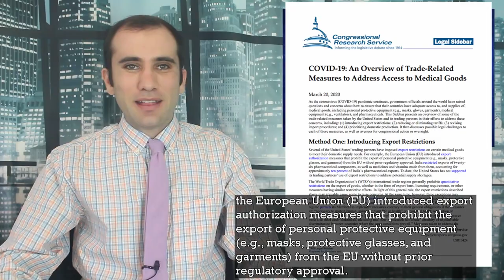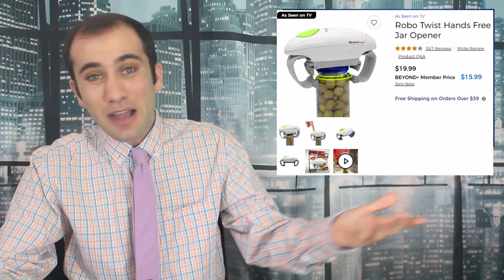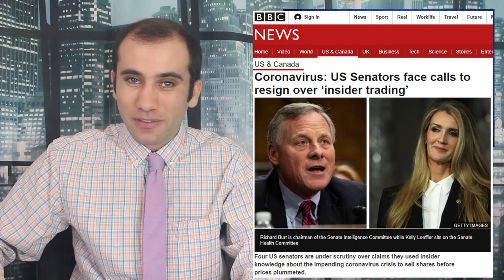Four Ways to Solve America’s Viral Test and Medical Supply Shortage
America is considering four solutions to our current medical supply shortage: introducing export restrictions, reducing or eliminating tariffs, revising import procedures, and prioritizing domestic production. This is what each of those strategies would entail and their real world precedents.